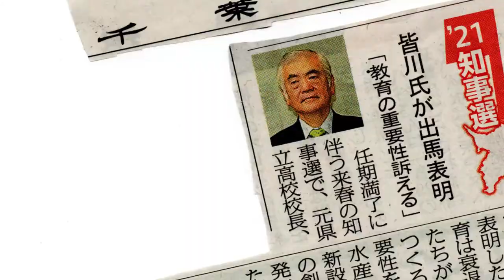いすみ市の有機米給食を県内に広げよう！